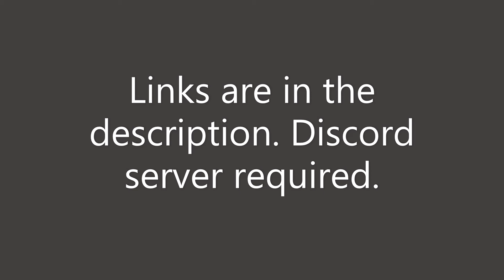SHROOM SMP!!!!!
Server IP: shrroomSMP.minehut.gg